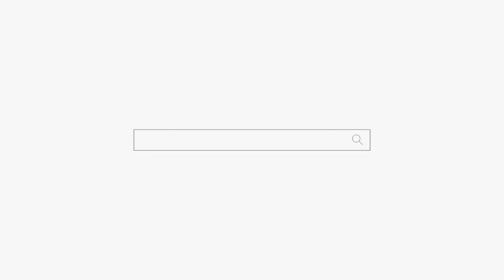결혼 재혼 이혼 별거는 진행 중 "너는 남자 복이 있다고 생각하니??" 용군TV 안산점집 안양점집 유명한점집 일월궁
됩니다.